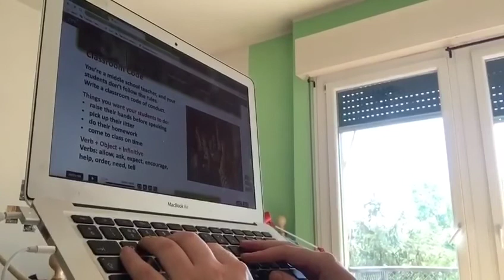Italy Internship | With Teacher Jess